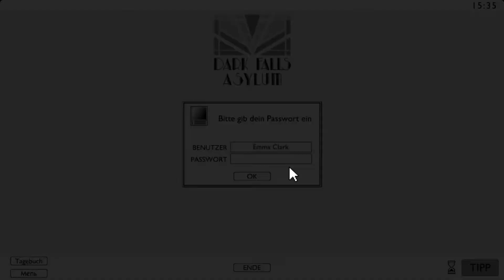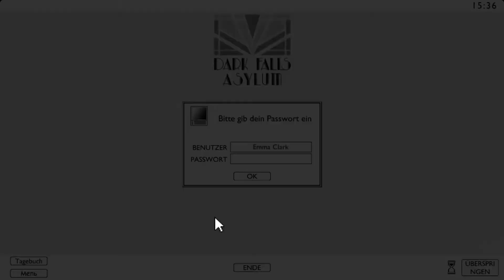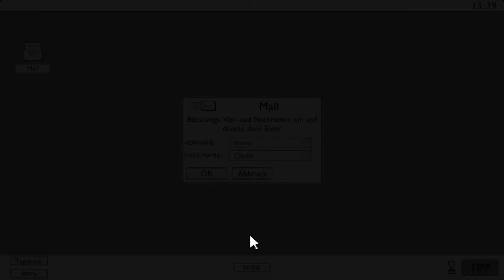Let's Play 😱 True Fear: Forsaken Souls [Ep. 2 - #06] - [Blind/German]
📼 True Fear: Forsaken Souls - Episode 1 📼